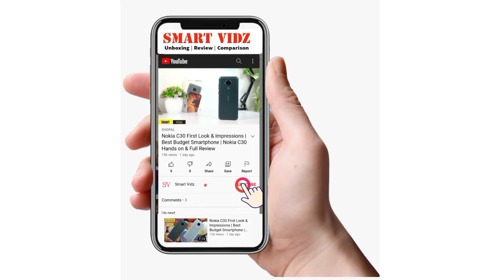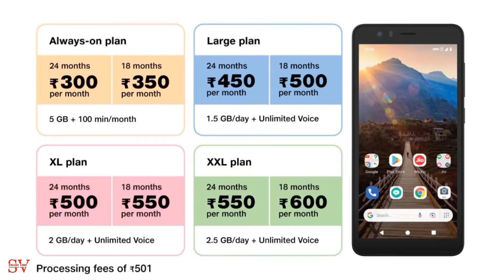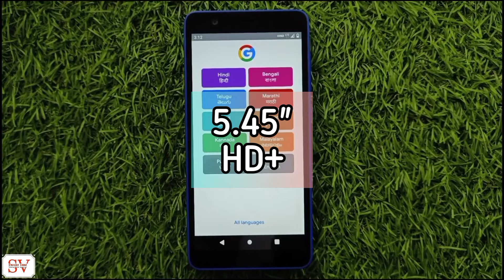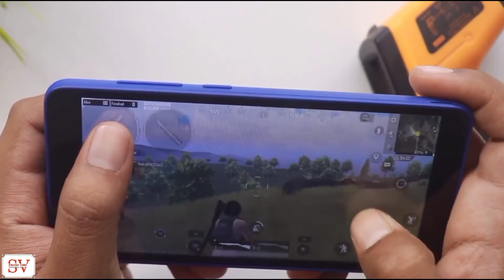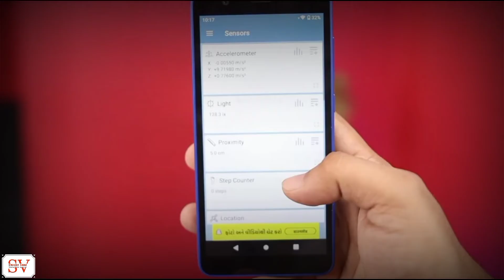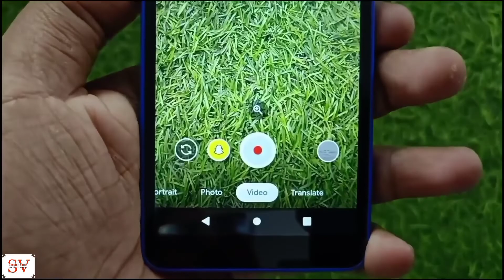Jio Phone Next First Look & Impressions | Buy Now @ 1999/- Only | Jio Phone Next Hands on & Review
Friends aaj hum jio ke low budget smartphone jio phone next ka full review aur analysis karenge aur dekhenge ki jio ke is naye phone mein kya features aur specifications milte hai.

Xiaomi 11 lite ne 5g

Samsung galaxy m52 5g 6/128 Black

realme narzo 50a 4/128 oxygen green

realme narzo 50i Carbon Black 2gb/32gb
realme narzo 50i Carbon Black 4gb/64gb
realme narzo 50i Mint Green 2gb/32gb
realme narzo 50i Mint Green 4gb/64gb

Hello friends my name is Mohd Salman Khan
This is my YouTube channel Smart Vidz